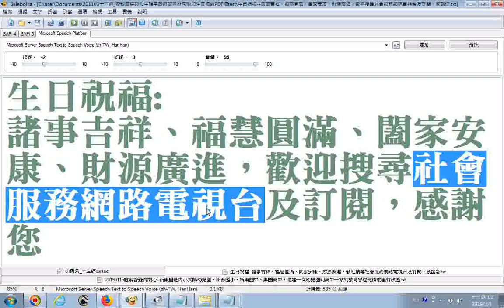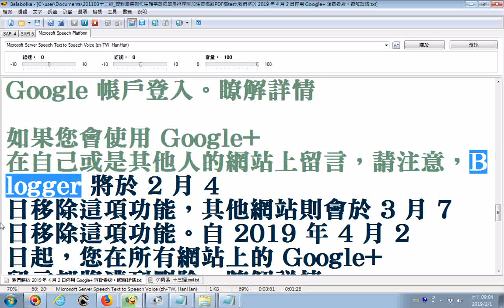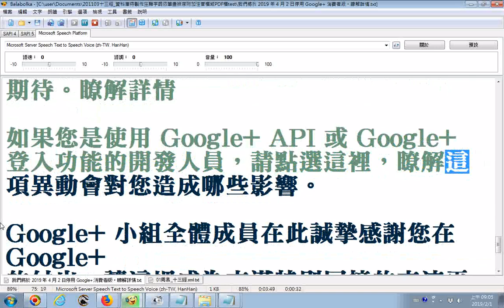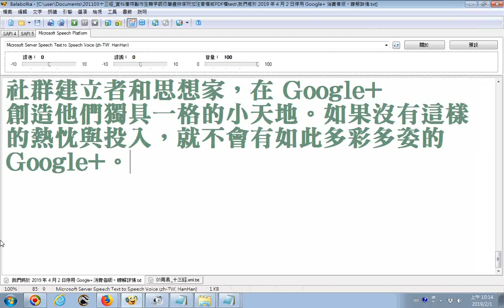+ 你的 Google+ 專頁以及任何其他由你管理的 Google+ 專頁都將於 2019 年 4 月 2 日停用